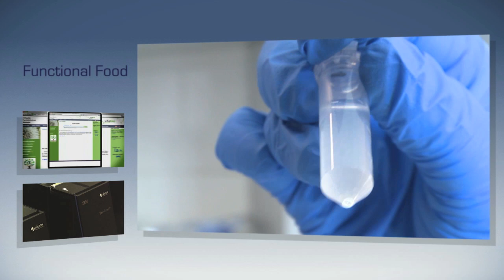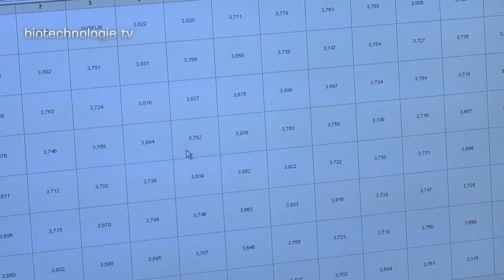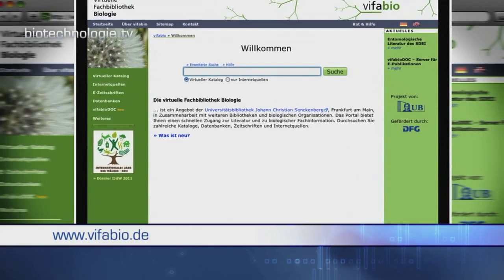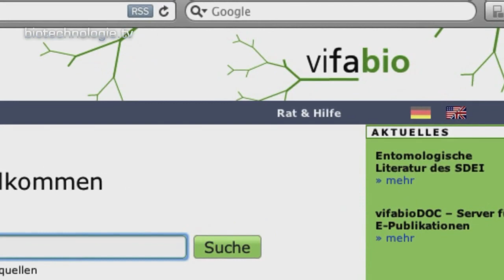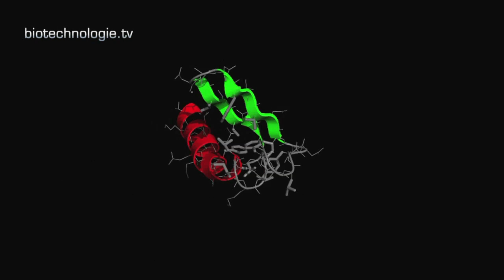biotechnologie.tv: 78. Folge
Wie Bakterien Krankheitserreger aus dem Magen befördern + Wo es Fachartikel kostenlos im Netz zum Lesen gibt + Wie Biologen von einer hohen Rechnerleistung profitieren

Beitrag 1: Functional Food
Im Kühlschrank der Berliner Biotechfirma Organobalance lagert ein wertvoller Schatz: Tausende unterschiedliche Stämme von Milchsäurebakterien – oder Lactobazillen wie die Forscher sagen. Sie alle haben ganz unterschiedliche Eigenschaften - manche sind für den Menschen gesundheitsfördernd. Und genau diese zu finden und zu nutzen - das haben sich die Wissenschaftler um Christine Lang zur Aufgabe gemacht.

Beitrag 2: vifabio.de
Mit dem Projekt "Vifabio.de" will die Bibliothek der Frankfurter Goethe Universität Fachwissen für Biologen im Internet verfügbar machen. Der virtuelle Katalog bietet dabei eine Suchmaske, die auch Quellen anderer Universitäten anzapft.

Beitrag 3: Supercomputer
Mit Supercomputern haben Biologen normalerweise wenig zu tun. Am Forschungszentrum Jülich ist das anders. Hier können Forschcer diese immende Rechenleistung auch für ihre Zwecke einsetzen.